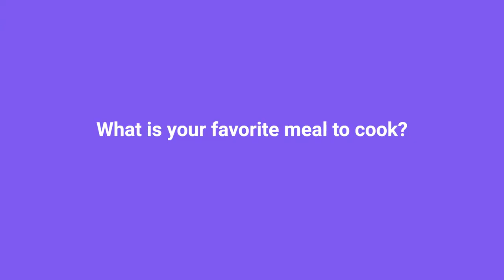Arbeit Employee Spotlight: Art Dunlea, Sales Development Representative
Get to know one of our newest team members Art Dunlea in our latest Employee Spotlight! Art shares his perfect day off, his lobster tail recipe, what makes him a nerd, and more.